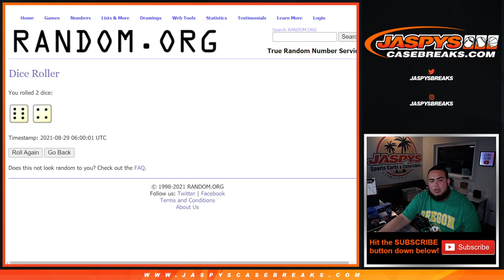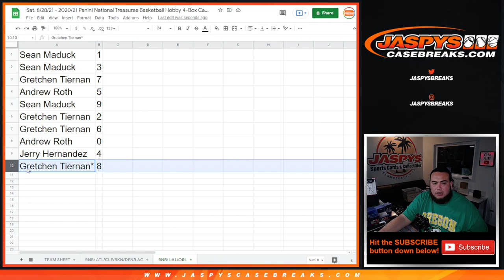Sat. 8/28/21 - 2020-21 NT BK #15 RNB - LAKERS MAGIC